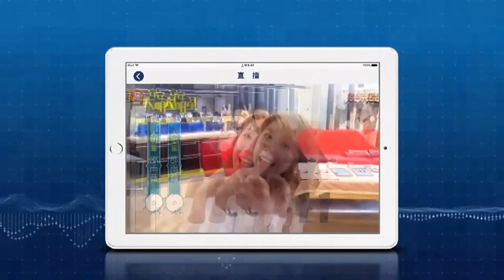林志穎車禍前「目的地」疑曝光 卡丁車車友：常看他們練習｜娛樂星聞